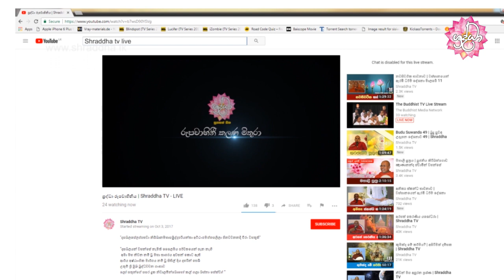ශ්‍රද්ධා රූපවාහිනී සාමාන්‍ය විකාශය දැන් Youtube ඔස්සේ සජීව ලෙසින් ඔබටත් නැරඹිය හැකියි. | Shraddha TV